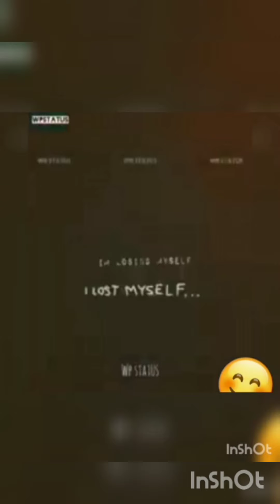Piru V S Ramij 😍😍😍😍🥀🥀🥀🥀🥀